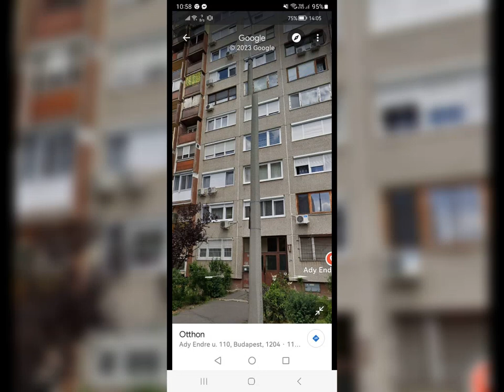Major Éva Szerelmem Emlékére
Drágám emlékére akit sosem feledek amég dobog a szivem